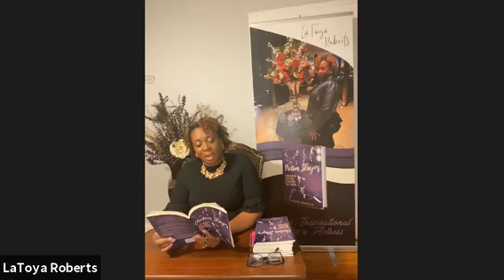LaToya Roberts did her first virtual booksigning on Sunday November 1st 2020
Author LaToya Roberts is doing her first booksigning virtually .  Sunday November 1st 2020 at 2;00 pm .   She will be reading from her book called Vitim Slayer. This book is going to bring heal around the world.  This self help book will repair families and share how to get out of a broken relationship.